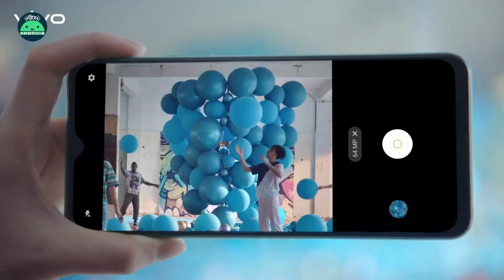Vivo Y53s এই ফোনে আছে 11GB RAM তবুও কিনলে ঠকবেন | Vivo Y53s Review in Bangla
Assalamualaiku viewers welcome to @GoriberAndroid my youtube channel.

Today, In this video, I'm going to talking about the Vivo Y53s Specification and Price in Bangladesh.

Vivi Y53s Specs & Price:
Design & Build: Plastic
Display: 6.58'' LCD FHD+ 60Hz
Cameras: 64+2+2 / 16mp Selfie
Processor: MediaTek Helio G80 Octa-Core (12nm)
Ram & Rom: 8/128 GB UFS 2.1 + 3GB Extended Ram
OS: Android 11, Funtouch OS
Battery: 5000 MAh With 33W Fast Charging (33w charger in the box)

Official Price : 8/128 GB = 22,999 Taka in Bangladesh